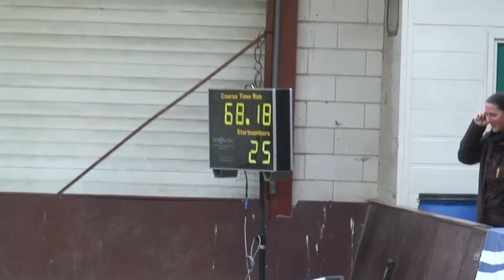Rene met Brysha Jumping BCCN 14-11-2015